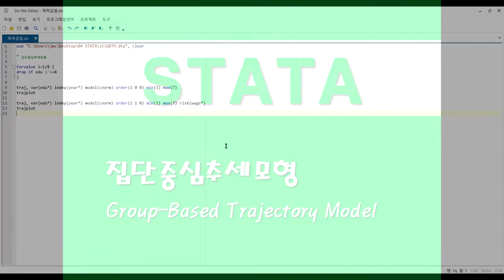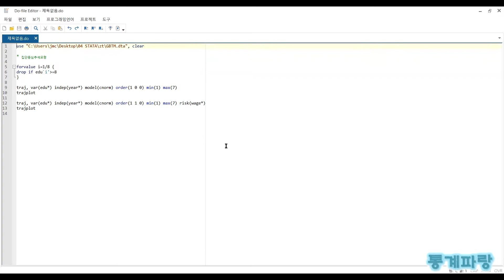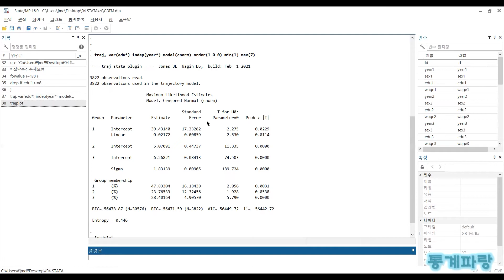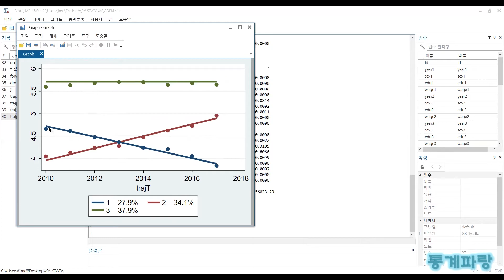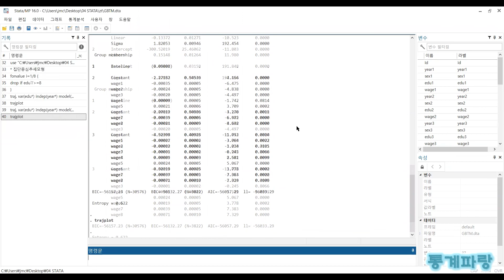STATA를 활용한 회귀분석 - (22) 집단중심추세모형(Group-Based Trajectory Model)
집단중심추세모형(Group-Based Trajectory Model)

시간에 따른 행동유형을 군집으로 분류하고
그룹의 궤적형태를 추정하여 그룹 수와 자료와의
최적 적합도를 갖는 그룹 수를 검증하게 됩니다.

특히 각 그룹의 궤적과 각 그룹에서 사례수 비율을
함께 추정하기 위해 최대우도추정법을 사용하며

자료에 나타난 개인들의 사건궤적 내용을 가장 잘
묘사하는 최종모델은 BIC를 기준으로 결정합니다.